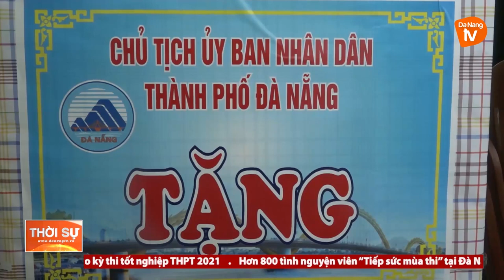CHỦ TỊCH UBND THÀNH PHỐ KIỂM TRA CÔNG TÁC CHUẨN BỊ DIỄN TẬP KHU VỰC PHÒNG THỦ ĐÀ NẴNG 2021